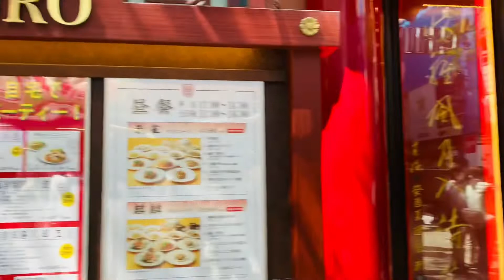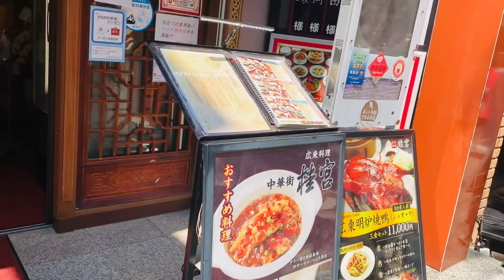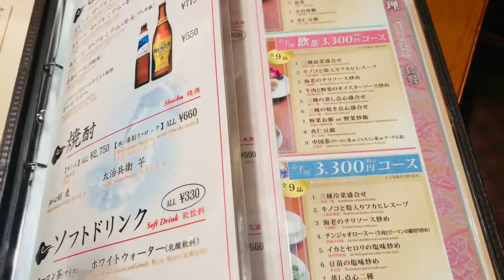Japan's Golden Week | Yokohama | China Town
Yokohama, is Japan's second biggest city, and is the capital of Kanagawa Prefecture. Yokohama is close to Tokyo - about a 30-minute train ride from Shinjuku Station on the Shinjuku Shonan Line to Yokohama Station.

Yokohama is also Japan's second largest port and luxury cruise destination.

Yokohama is noted, too, for having Japan's largest and most colorful Chinatown.